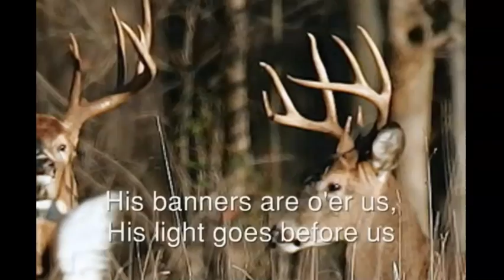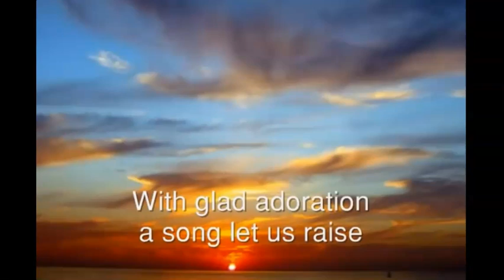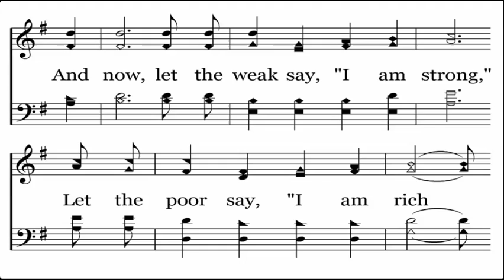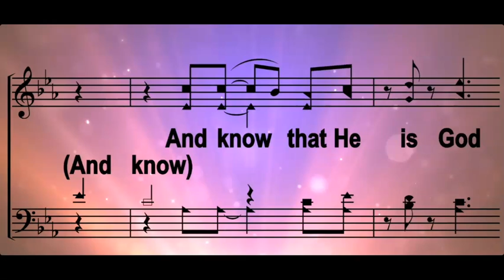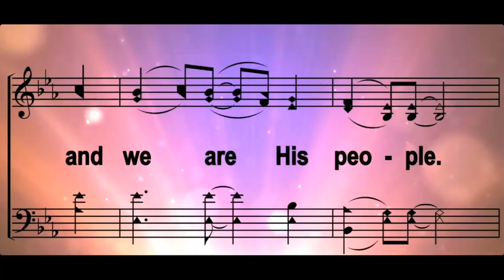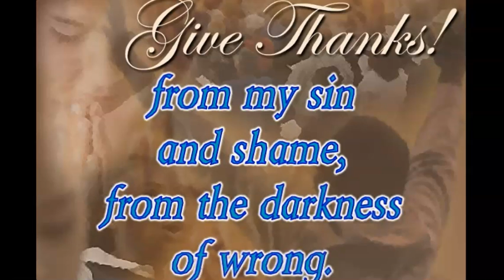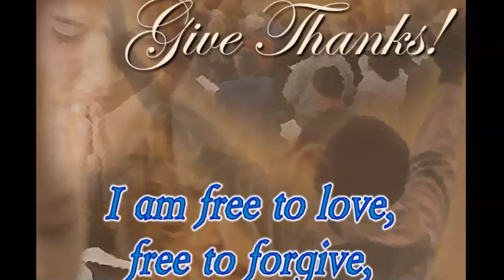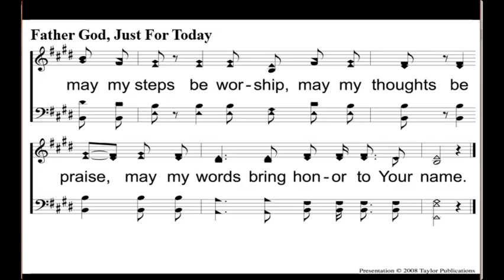Worship 11 20 2022